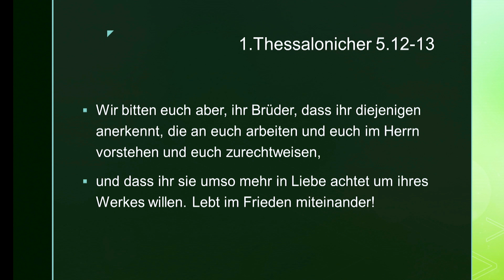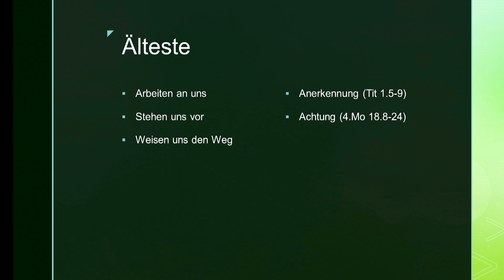Gemeinsam zum Gemeindeleben? | Predigt Adrian Schuler 16.01.2022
wir heißen dich willkommen auf dem offiziellen YouTube Kanal der Evangelischen Freikirche Neuwied.

Du hast Fragen oder Anregungen? Dann schreib uns doch einfach eine Nachricht!